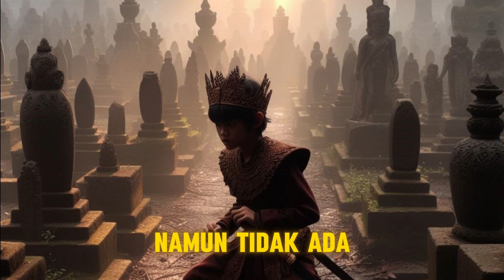kutukan keris sakti untuk kerajaan singosari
Kisah cinta segitiga ternyata tak hanya terjadi di era modern seperti sekarang, tapi juga terjadi di zaman masa kerajaan yang berdiri di Indonesia.

Salah satunya adalah kisah cinta segitiga yang dikenal paling berdarah di sejarah Indonesia. Kisah ini ada di masa Kerajaan Singasari yang dipimpin oleh Ken Arok dan Ken Dedes.

Kisah cinta segitiga berdarah ini melibatkan Ken Dedes yang diperebutkan oleh Tunggul Ametung dan Ken Arok hingga menciptakan keris pembawa kutukan bagi Kerajaan Singasari.iapa sangka, kutukan Mpu Gandring pada keris buatannya tersebut berlaku. Hal ini diketahui dari deretan raja Kerajaan Singasari yang meregang nyawa dengan keris tersebut.

“Kutukan keris ini pun benar-benar berlaku, yang mengakibatkan terbunuhnya raja-raja Kerajaan Singasari,” ungkap admin.

Dijelaskan bahwa asal muasal keris ini adalah permintaan Ken Arok kepada Mpu Gandring untuk membuat keris sakti.